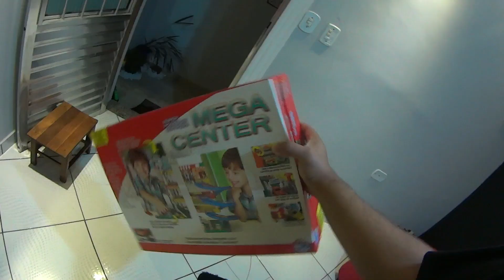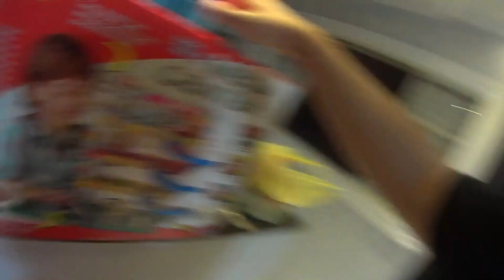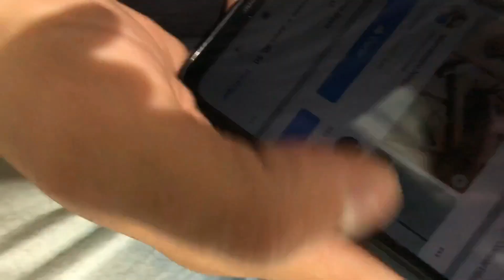ANIVERSÁRIO DO LEVI !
--RUMO A 4MIL INSCRITOS--

.CANAL CASAL COXINHA .

E TODA SEMANA SAI VIDEO NOVO PRA VOCÊS!